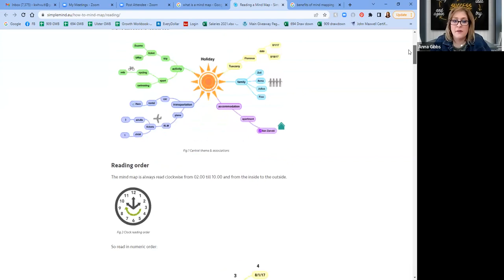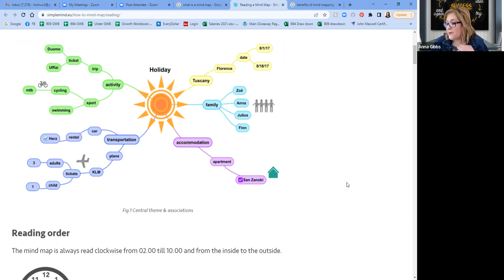How to Create a Mind Map For Your Business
As a busy business owner do you ever feel like you have a lot of balls in the air and it's hard to keep track of the big picture? Join Anna on this week's Monday Morning Mojo where she shares how to create a Mind Map that takes your big vision for your business and conceptualizes it into a simple strategy.

ABOUT MONDAY MORNING MOJO
Every Monday morning at 7:30AM to get your weekly dose of Monday Morning Mojo. This half hour session is for everyone looking to jumpstart their week, regardless of what business you might be in or path you might be on. My intention is to fill you up with what you need most to kick off your week in a positive and purposeful way. I will share valuable insights to help you live your life to its fullest! So grab your coffee and join me!

For more from Anna Gibbs, Certified Life Coach, NLP Practitioner, Business Coach and John Maxwell Certified Coach
Follow Along on Facebook & Instagram @coachannagibbs